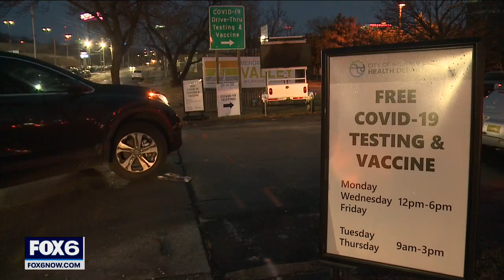Milwaukee COVID testing, prepare to wait, officials say | FOX6 News Milwaukee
Milwaukee COVID testing demand is high after the holidays and with the omicron variant spreading fast. Health officials say you should prepare to wait, especially if you're coming to a site offering free tests.